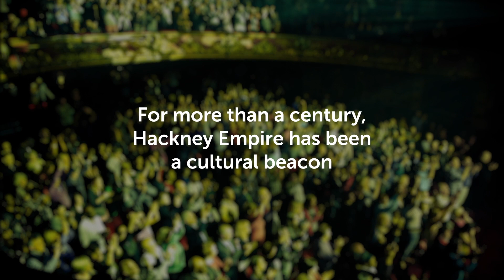Help save Hackney Empire – support our crowdfunder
Hackney Empire is facing the biggest challenge in our 120 year history. Closing the doors because of the Covid-19 pandemic has been devastating for Hackney Empire. We are doing everything we can to safeguard Hackney Empire's future but we need your support.